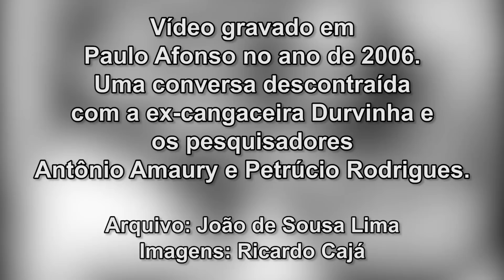O primeiro crime de Corisco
Vídeo gravado em Paulo Afonso no ano de 2006.
Uma conversa descontraída com a ex-cangaceira Durvinha e os  pesquisadores Antônio Amaury e Petrúcio Rodrigues.
Arquivo: João de Sousa Lima
Imagens: Ricardo Cajá